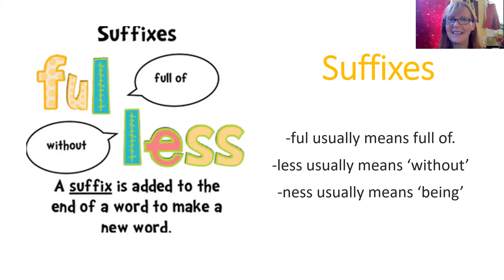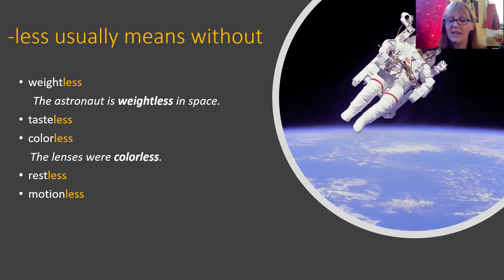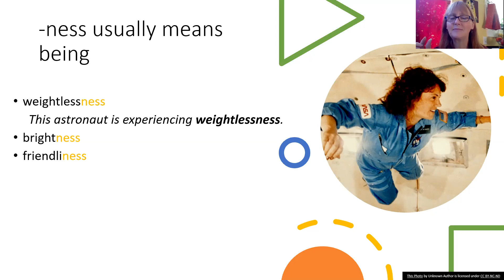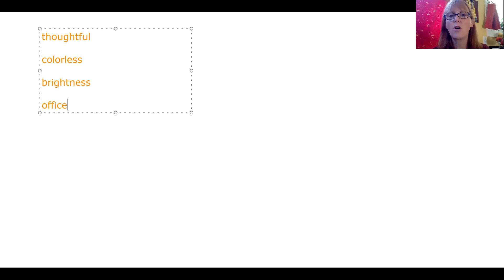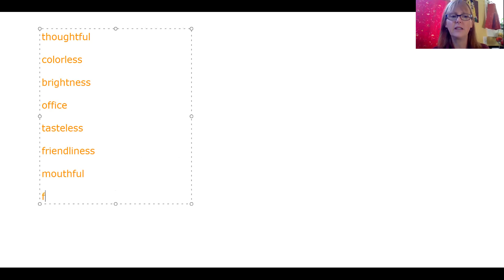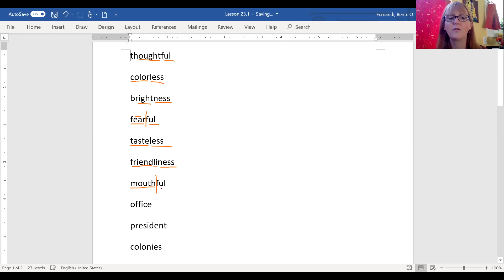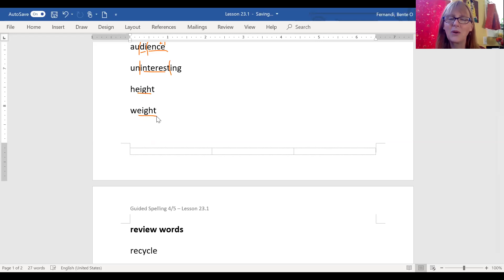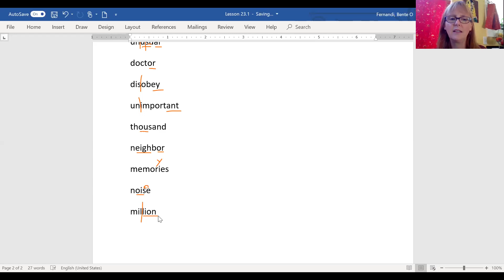GS4 Lesson 23 1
Guided Spelling grade 4 Lesson 23.1